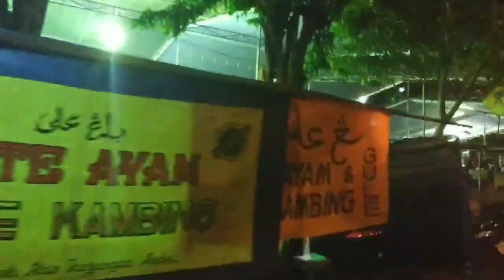Mitos Makam Sunan Prapen - Meminta Anak Untuk Yang Belum Punya Anak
MITOS PESAREAN SUNAN PRAPEN !!!

Untuk menuju ke makam Sunan Prapen  terdapat tangga atau undakan yang cukup tinggi untuk menuju ke atas puncak perbukitan untuk sampai di Makam sang Sunan.
Di undakan ketiga tedapat sebuat batu besar hitam mendatar yang biasa disebut oleh warga sekitar sebagai batu anak / watu anak.
Konon menurut mitos yang beredar pada jaman dahulu batu tersebut katanya bisa membantu pasangan suami istri yang belum mendapatkan anak / keturunan. Yaitu dengan cara duduk di atasnya. yang pasti itu hanyalah syarat atau peranta semata sedangkan kita meminta hanya pada Allah SWT yang Maha Agung Maha Pemberi.
Jadi tak ada salahnya bila yang belum punya anak untuk datang ke makam sunan prapen dengan tujuan untuk ziarah serta meminta pertolongan pada Allah agar segera mengabulkan permintaan kita.